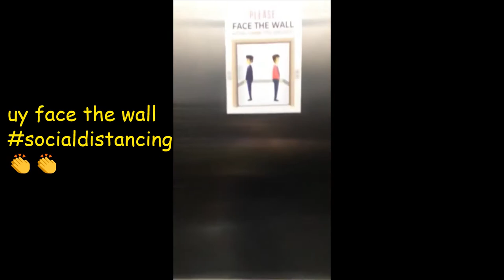First Supply Delivery | Elle's World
My first supply delivery since March 2020
Thankful to my supplier, very accomodating as always.
The products are all high quality!